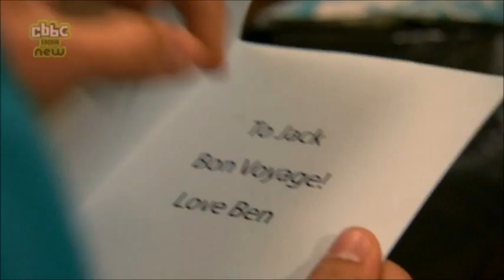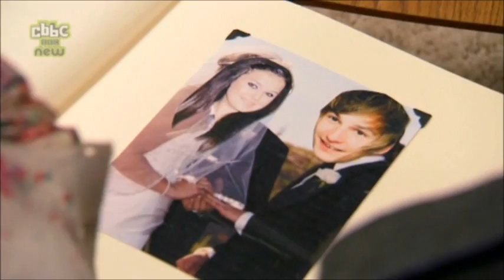Dani's House Series 4 Episode 2 Love At First Sight (23/9/2011)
Here's Episode 2 from Series 4 of Dani's House recorded from the CBBC channel (part of Big Fab Fridays).

Episode Information :
Dani thinks she has met the man of her dreams at a party, but soon has second thoughts.